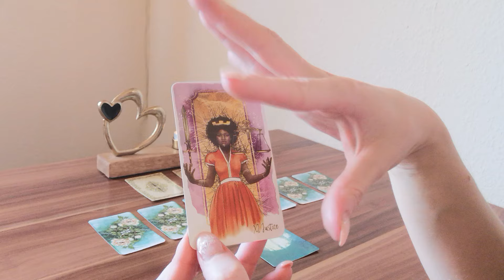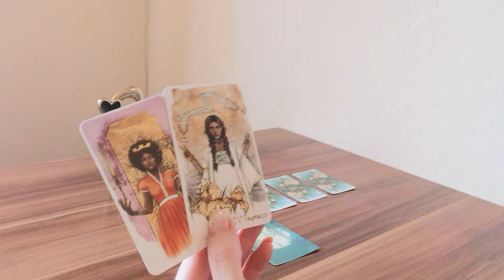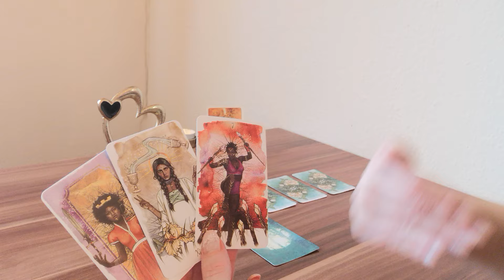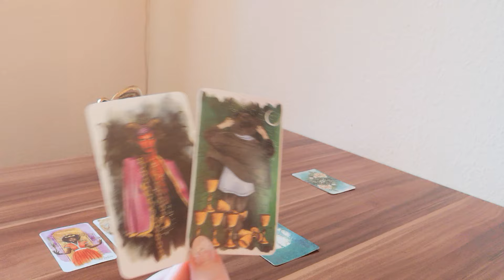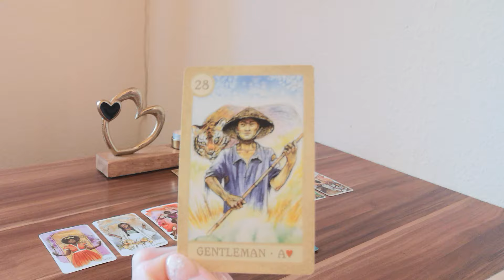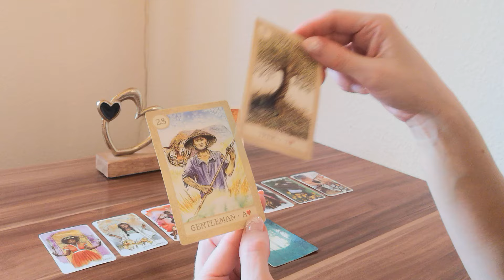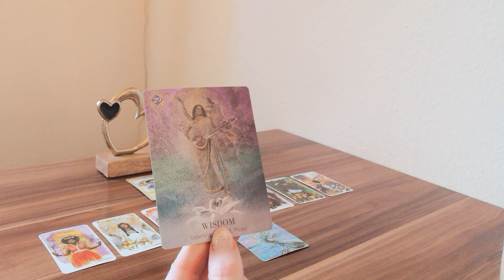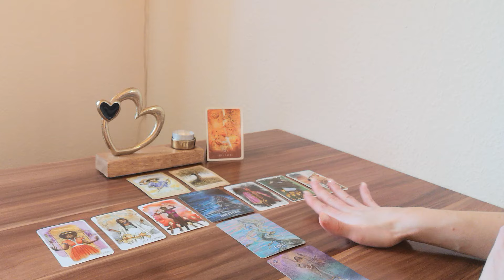❤️Löwe❤️August❤️Eine verhängnisvolle Liebe❤️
Lieber Löwe (oder der/die du hier auf einen Löwen schaust),
Was hält der August in Sachen Liebe und Partnerschaft für dich und dein Gegenüber bereit? In welcher Energie befindest du dich, dein Gegenüber und wie gestaltet sich euer miteinander?

Zauberhafte Grüße 🌞 🌺 💚
Monique

oder
Monique Matthes
IBAN: DE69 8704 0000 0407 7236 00
BIC: COBADEFFXXX

➡️Jetzt 5️⃣0️⃣% reduziert⬅️
💫 Jahreslegungen  2024 💫

Verwendete Kartendecks:
- The Unfolding Path Tarot von Athene Noctua, Hay House
- Fairy Tale Lenormand von Lisa Hunt und Arwen Lynch, U.S. Games Systems
- Messages from the Mermaids von Karen Kay und Linda Olsen, Hay House
- The Priestess of Light Oracle von Sandra Anne Taylor und Kimberly Webber, HAYHouse

📸  Foto von Minan1398 von Pexels 🙏